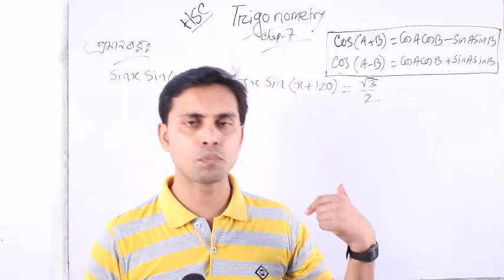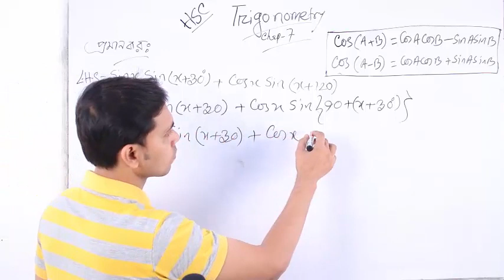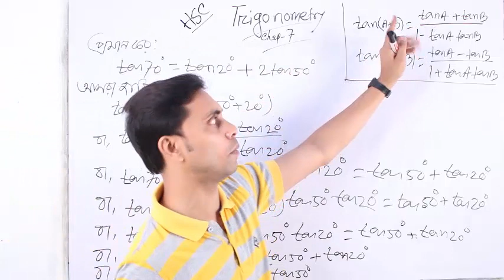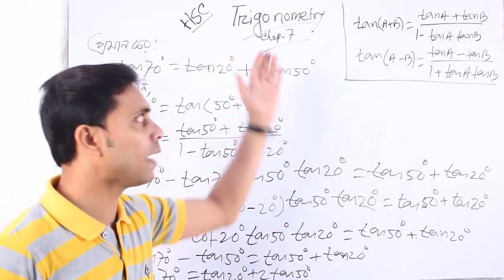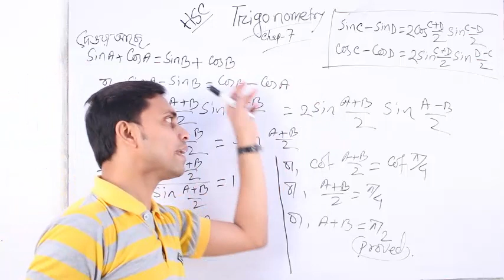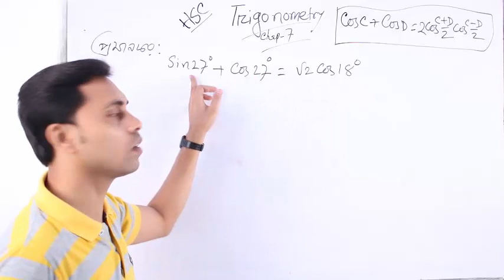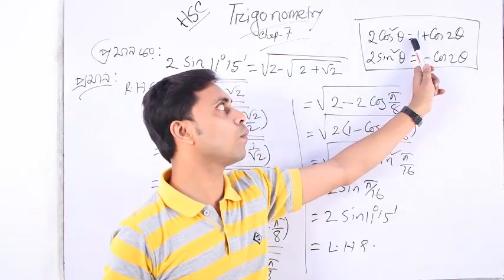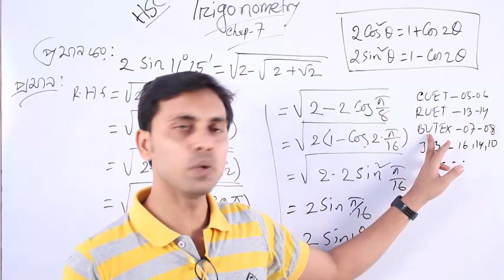HSC Mathematics | Trigonometry | 1st Paper | Chapter-7 | Problem Solving | Lecture-2